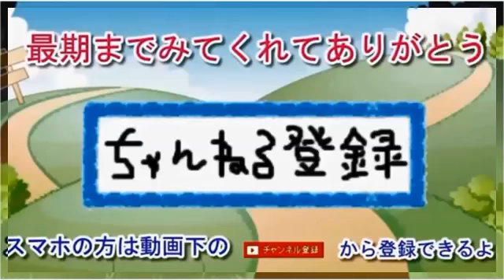東証1部の時価総額がバブル期超え！株価は半分なのに？？？（森永卓郎）